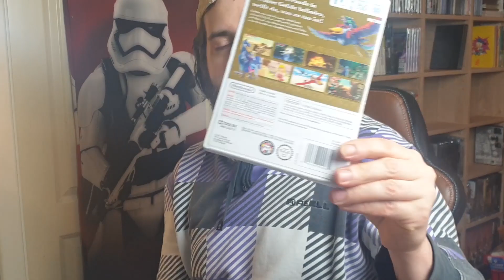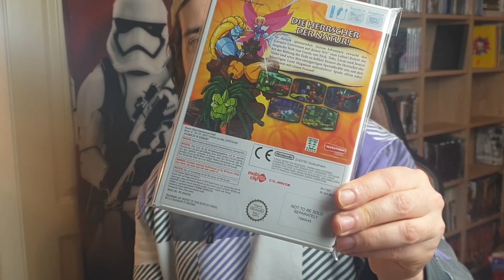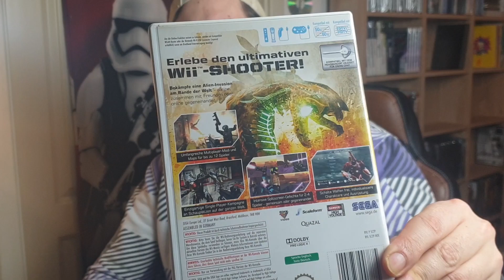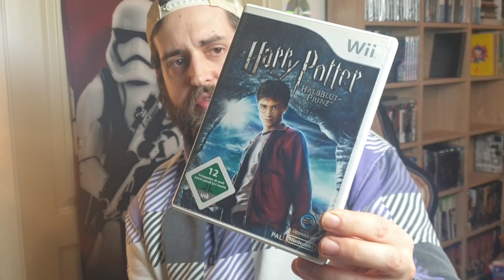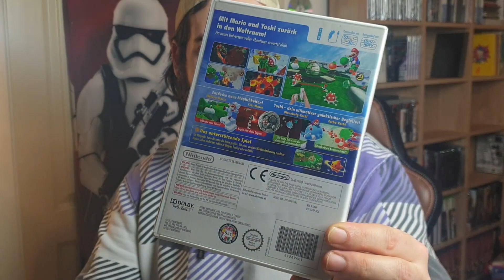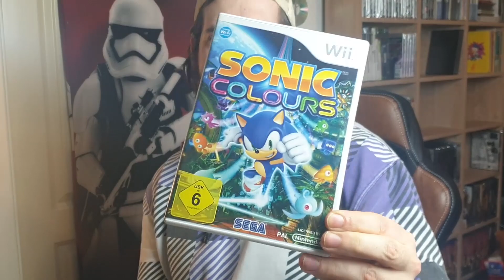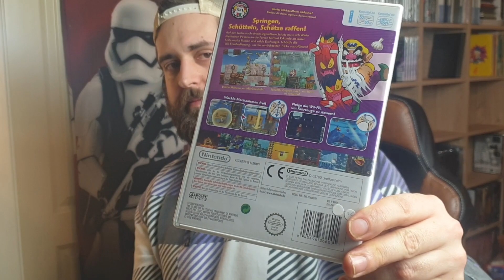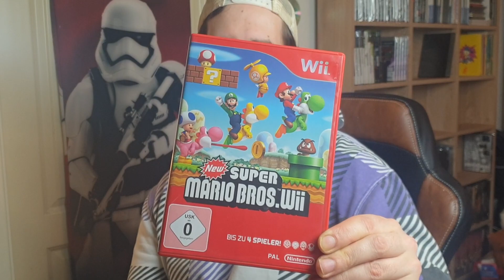Nintendo Wii Spiele Sammlung 2021 💸 Kinderkonsole? | KNYRPSTV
Herzlich Willkommen zu einem erneuten Video auf meinem Kanal.
Heute zeige ich euch mal meine Wii Spiele Sammlung.

Falls du Lust hast dann folg mir doch einfach kostenlos um kein weiteres Video von mir zu verpassen.